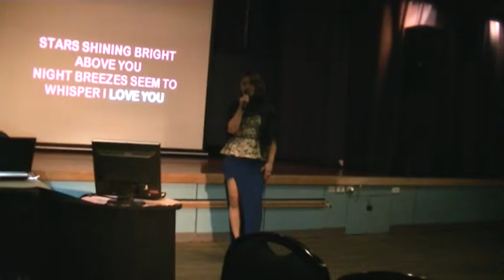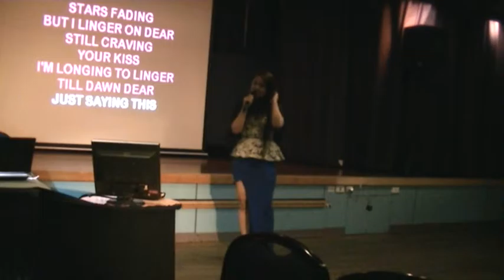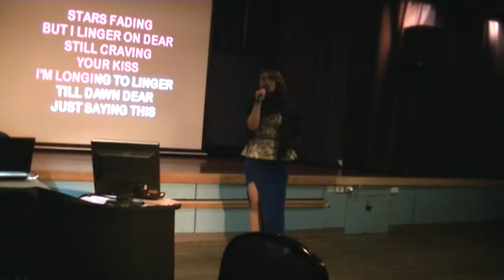Trish sings DREAM A LITTLE DREAM OF ME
more karaoke songs at Chatswood RSL